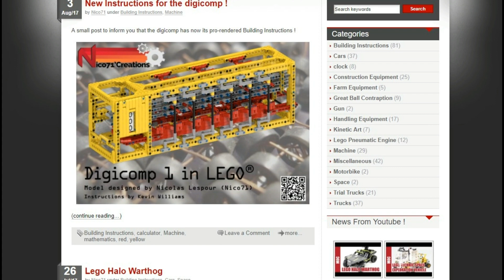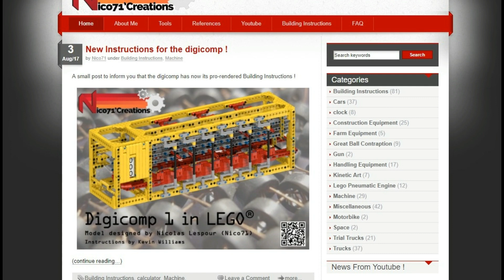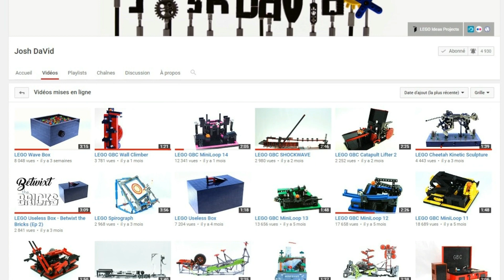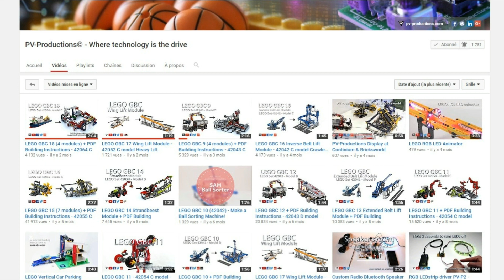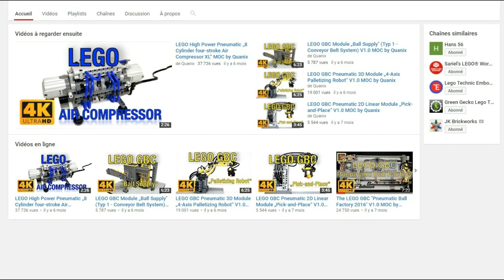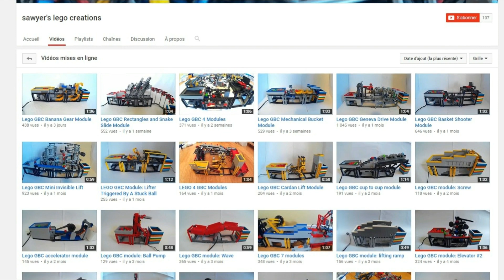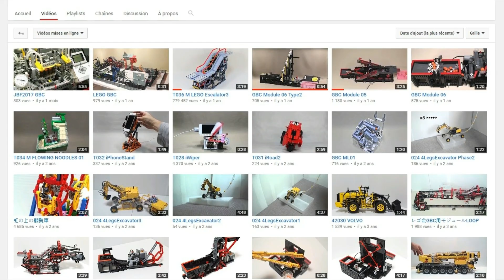Lego Technic - Vlog #5 News Creation and GBC featured Channel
Vlog #5 News Creation and GBC featured Channel with English subtiles.